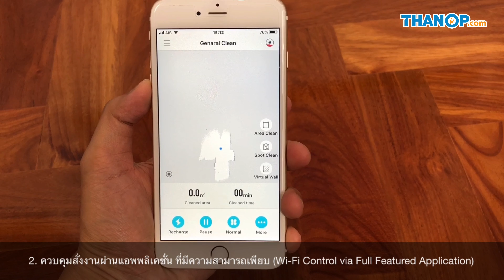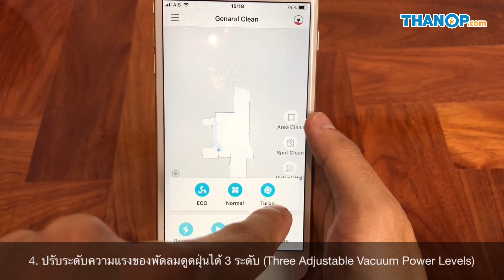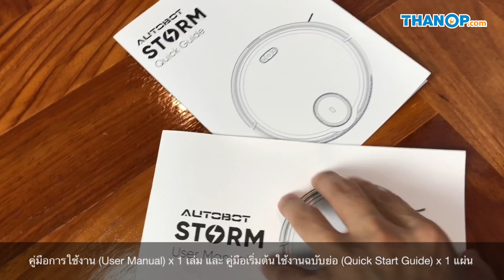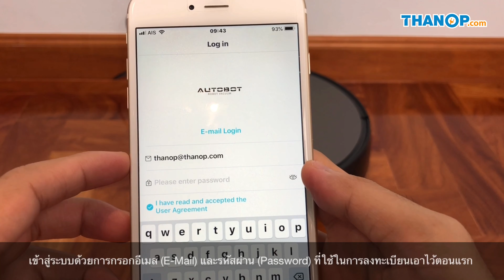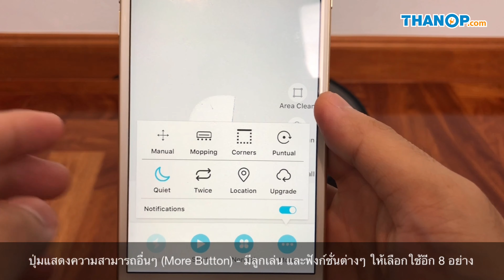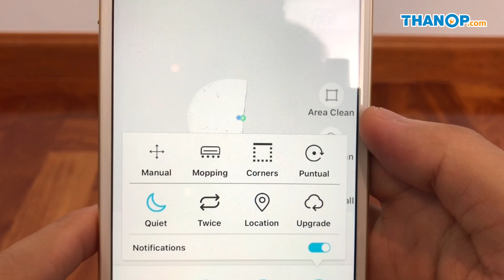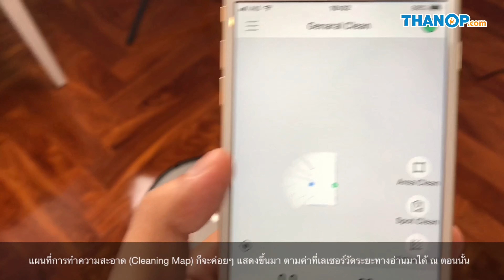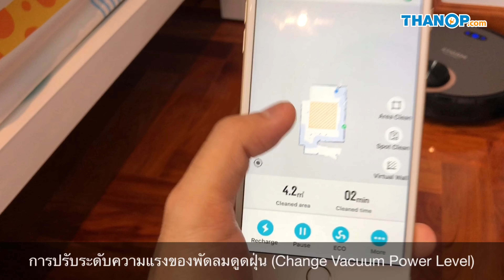รีวิว AUTOBOT Storm หุ่นยนต์ดูดฝุ่น ถูพื้นเปียก นำทางด้วยเลเซอร์ ครบทุกความสามารถ ราคาแค่หมื่นกลางๆ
คลิปวีดีโอรีวิวหุ่นยนต์ดูดฝุ่น AUTOBOT Storm หุ่นยนต์ดูดฝุ่น ที่สามารถสั่งงานด้วยแอพพลิเคชั่นบนสมาร์ทโฟน ผ่านเครือข่ายอินเทอร์เน็ตไร้สาย Wi-Fi ได้จากทั่วโลก และยังสามารถถูพื้นแบบเปียกได้ (Wet Mopping) โดยมีถังน้ำขนาด 150 มิลลิลิตร (0.15 ลิตร) พร้อมผ้าม็อบถูพื้นไมโครไฟเบอร์ ติดมาให้ มีระบบการนำทางด้วยเลเซอร์ แบบ LIDAR 360 ที่ใช้เลเซอร์วัดระยะทางในการยิงแสงเลเซอร์ออกไปตกกระทบกับวัตถุ แล้วสะท้อนกลับ เพื่อเอามาสร้างแผนที่จำลอง ถือว่าเป็นระบบนำทางที่มีแม่นยำสูงมาก

ขณะที่การสั่งงานผ่าน แอพพลิเคชั่น ที่มาพร้อมกับลูกเล่น ฟีเจอร์ต่างๆ มากมาย ไม่ว่าจะเป็น การตั้งเวลาทำความสะอาดแบบยืดหยุ่นมากๆ เช่นตั้งเวลาได้มากกว่า 1 ครั้งต่อวัน รวมถึงการกั้นกำแพงจำลอง (Virtual Wall) ผ่านแอพฯ ได้โดยตรง แถมยังสั่งงานให้ทำความสะอาดเฉพาะจุด ควบคุมทิศทางเครื่องได้ด้วยตัวเอง มีโหมดทำความสะอาดที่เน้นการถูพื้น (Mopping) ที่จะทำงานแบบบิดซ้ายบิดขวา เพื่อให้เครื่องสัมผัสกับพื้นได้มากขึ้นอีกด้วย

เครื่องนี้ให้แบตเตอรี่แบบลิเธียมไอออนความจุ 3,200 มิลลิแอมป์ (mAh) มาให้ พร้อมกับ แผ่นกรองอากาศ HEPA กรองฝุ่นละเอียดได้เล็กสุดถึง 0.3 ไมครอน เลยทีเดียว สำหรับรายละเอียดอื่นๆ เป็นอย่างไร ติดตามได้จากคลิปนี้ได้เลย ...

หัวข้อหลักต่างๆ ที่แสดงอยู่ภายในคลิปวีดีโอนี้

นาที 0:33 - คุณสมบัติ และความสามารถ
นาที 4:47 - อุปกรณ์ที่ให้มาภายในกล่องผลิตภัณฑ์
นาที 7:42 - ส่วนประกอบด้านบนของตัวเครื่อง
นาที 10:12 - ส่วนประกอบด้านล่างของตัวเครื่อง
นาที 13:19 - การสั่งงานเครื่องผ่านแอพพลิเคชั่น
นาที 19:46 - ใช้งานเครื่องจริงผ่านแอพพลิเคชั่น Robotmaker
นาที 23:12 - ตัวอย่างรูปแบบการวิ่งทำงานของเครื่อง
นาที 24:30 - ปริมาณฝุ่นหลังการใช้งานเครื่องไปได้ 2-3 วัน

อ่านรีวิวหุ่นยนต์ดูดฝุ่น ถูพื้น AUTOBOT Storm เพิ่มเติมจาก Thanop.com ที่นี่

ก่อนซื้อหุ่นยนต์ดูดฝุ่น ขอให้อ่านตรงนี้ก่อน

อ่านรีวิวอื่นๆ จาก Thanop.com ที่น่าสนใจได้ที่นี่

หาซื้อหุ่นยนต์ดูดฝุ่น ไปใช้ที่บ้านได้ที่นี่